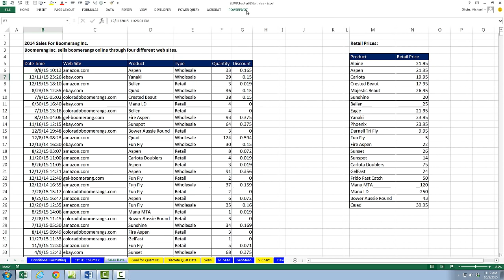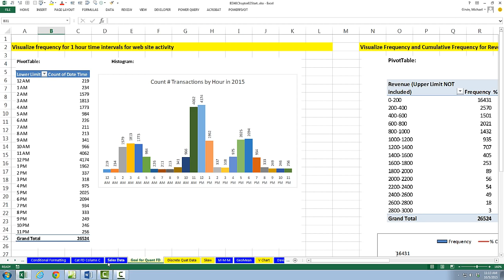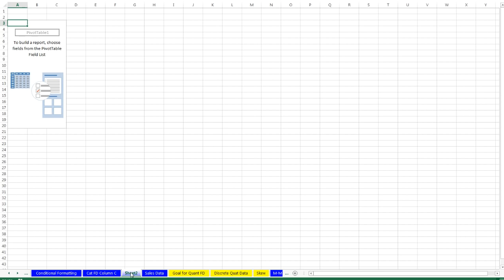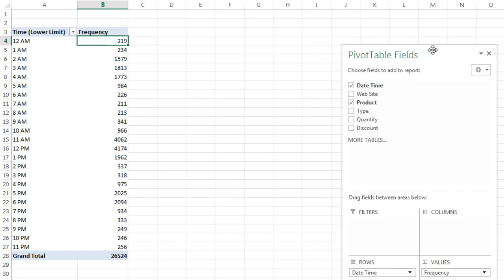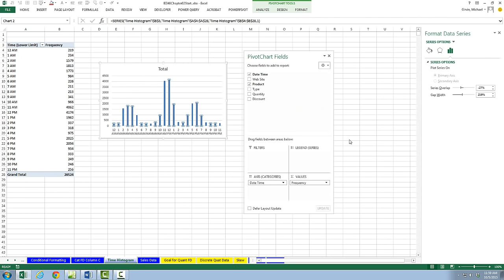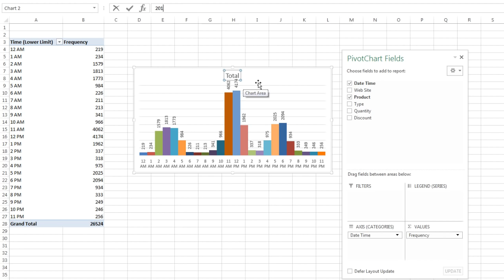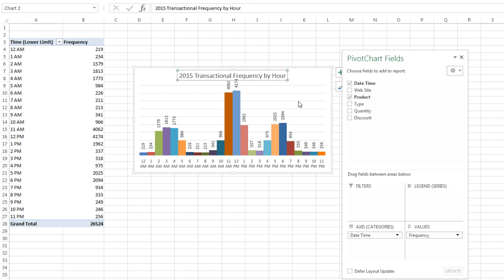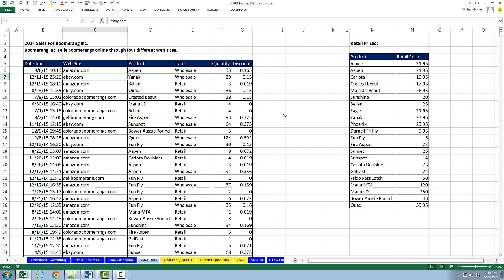Basic Excel Business Analytics #16: Count Transactions by Hour Report & Chart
PivotTable Histogram & Frequency Distribution Transactions by Hour
Learn how to take 25,000 rows of web site transactional data and use a PivotTable to group Time Values (Continuous Quantitative Data) by the Hour and created a Frequency Distribution to count Number of transactions per hour and then create a Histogram to visualize the data.
1) (00:17) Introduction to Frequency Distribution & Histogram for Continuous Quantitative Data: Time.
2) (01:49) PivotTable to group Time Values into groups of hours and create Frequency Distribution.
3) (03:41) Create Histogram with Column Chart and gap width equal to zero

Download Excel File Not: After clicking on link, Use Ctrl + F (Find) and search for “Highline BI 348 Class” or for the file name as seen at the beginning of the video.